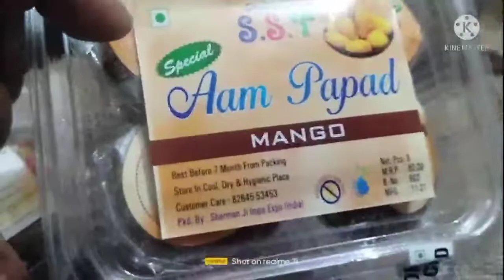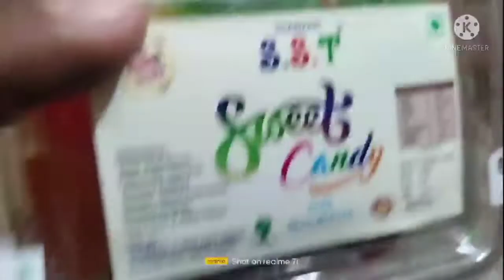Manufacturers of Fruit Products like Aam Papad, Mouth Fresheners, sweet fruit ball, Fruit Jelly etc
SST Food Products is a leading Manufacturers and Suppliers of Fruit Products like Aam Papad, Mouth Fresheners, sweet Fruit Candy, Small jelly, fruit candy etc